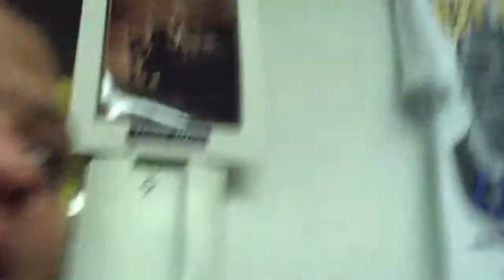Election Day Journal Part IV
Nov 4th Election Day Chronicles